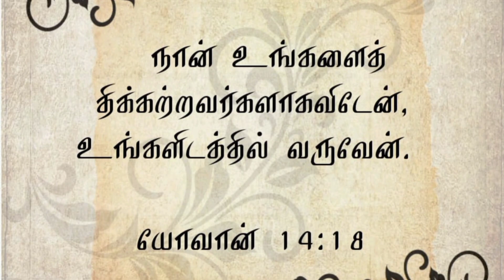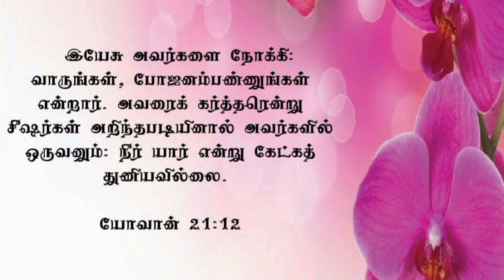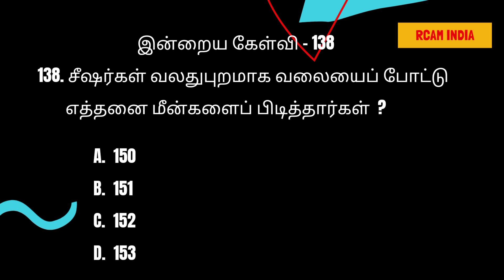ஆயிரம் சொந்தங்கள் இருந்தும், எல்லாம் இருந்தும், அனாதை போல உணர்கிறீர்களா💕இயேசு கிறிஸ்து இருக்கிறார்.